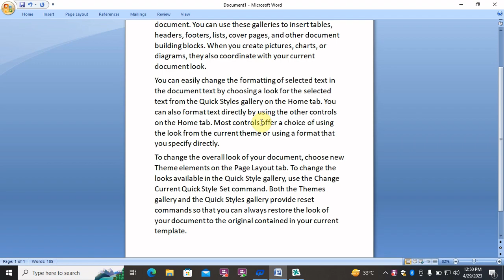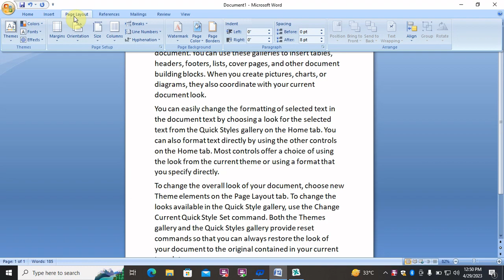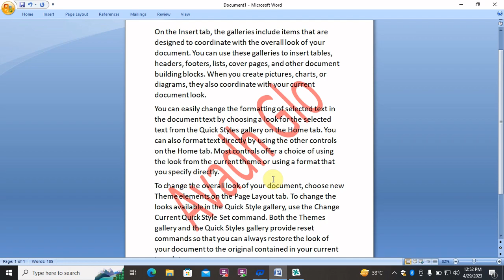How to Insert Watermark in MS Word (Text)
How to Insert Watermark in MS Word (Text) || @avadhglo5089
how to add watermark in word
watermark in word
insert watermark in word
how to insert text watermark
watermark
how to insert watermark in ms word (picture & text)